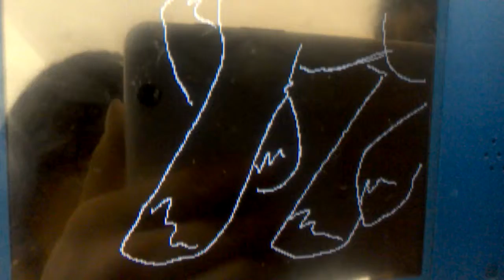I'm sorry I'm sorry flipnote.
My friend made this flipnote it took her about a  hour real hope you injoy her flipnote.